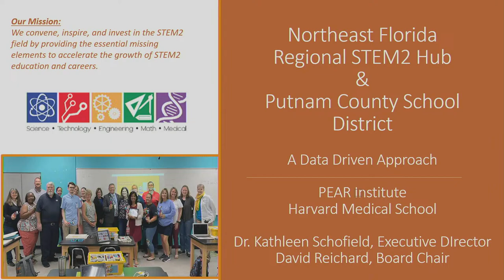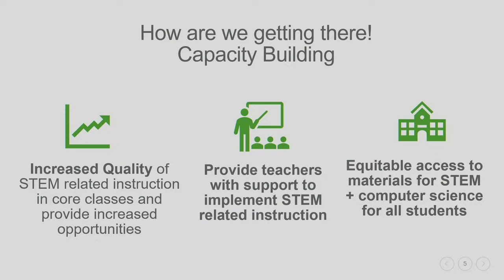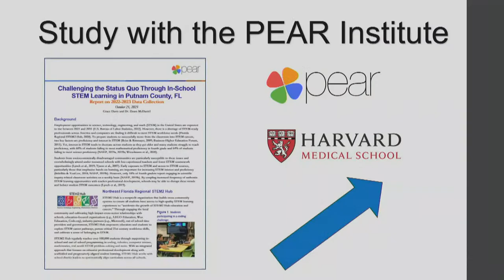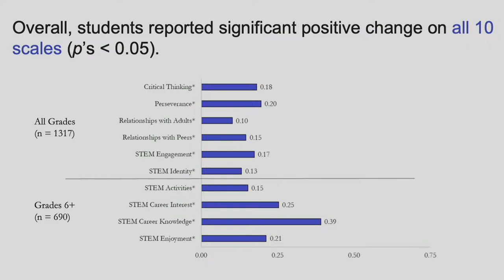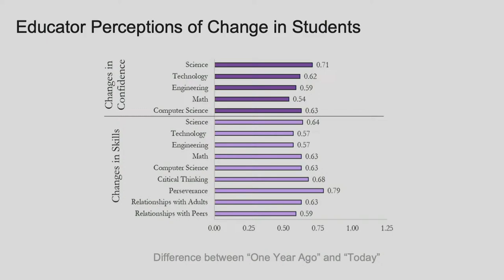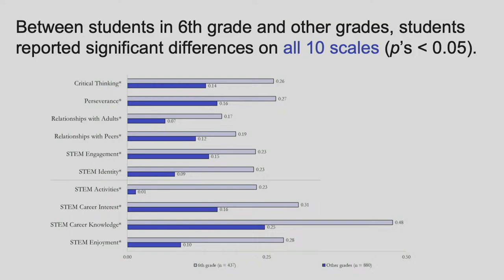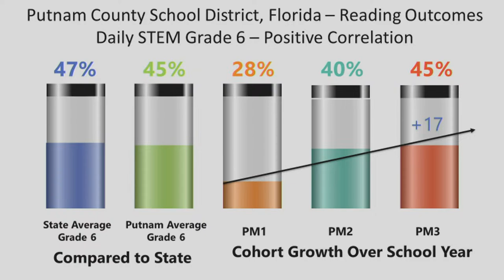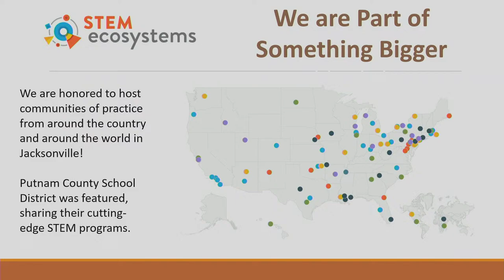School Board Meeting- 4-16-24 (Livestream)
PutnamSchoolsTV